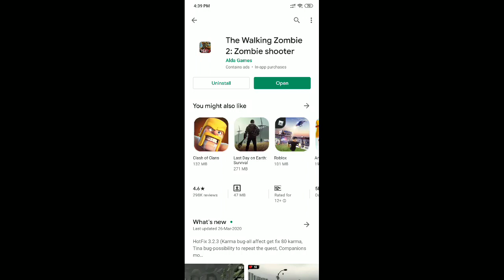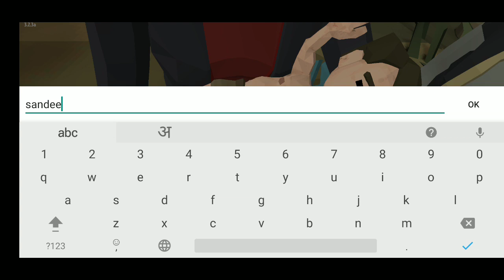THE WALKING ZOMBIE 2 | GAMING TRIALS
Game - The Walking Zombie 2 : Zombie Shooter

About This Game - Zombie singleplayer offline shooter in polygon graphics with RPG elements.

3D ZOMBIE SHOOTER THAT KEEPS EXPANDING
We are still working hard on new content for the game. Not only more story arcs where you explore this dangerous zombie frontier and try to make world better place for living. We work on new mechanics so you can craft things for your survival like gas and ammo on crafting tables in the houses you purchase. Also, not only dead will be your target as your actions can trigger hatred in some of the survivors - bandits, corrupted politicians, cultists, gangs etc. Zombie age continues but with new tools in your arsenal, you will be able to endure it!